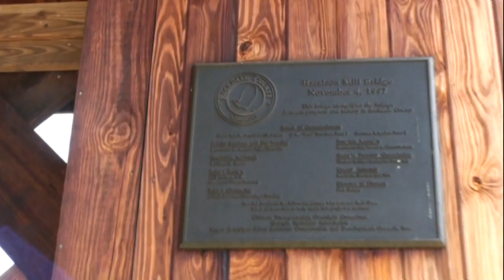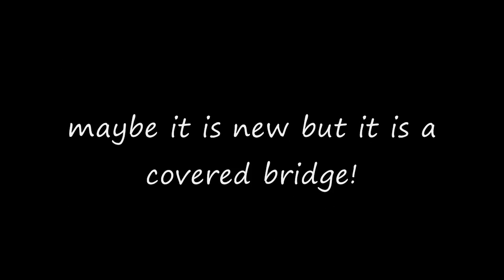rockdale county covered bridge..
This bridge is 150 feet long and 36 feet wide. It was built in 1997 by APAC and is open to the public. It's truss is styled with decorative lattice. It goes over Mill Rock Creek. There is a parking area at this bridge.

Formerly known as Haralson Mill Bridge, it is not historic, but it exemplifies the interest the public still has in covered bridges. Originally designed as a pre-stressed concrete bridge, county planners decided to make this bridge a landmark, adding a large wooden superstructure and rock facing to the underlying concrete bridge. Total cost of the redesigned bridge: $880,000. Concerned about the possibility of fire, this bridge is equipped with cameras, smoke detectors, and a sprinkler system